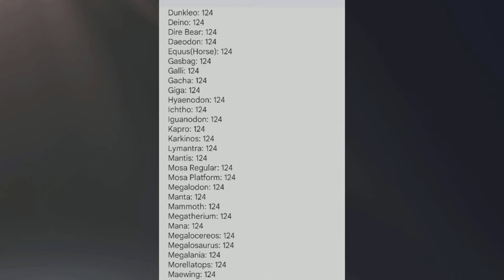Ark Survival Evolved Max Cap Limits Weapons Tools Saddles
Ark Survival Evolved Official Server Saddle Tool Weapon Max Cap Limit